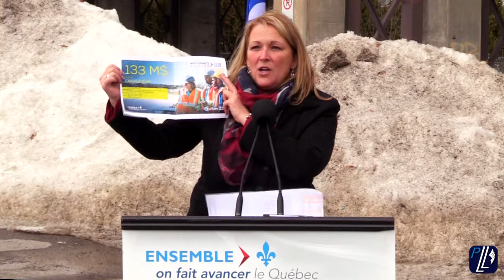133 M$ pour des travaux routiers dans Lanaudière